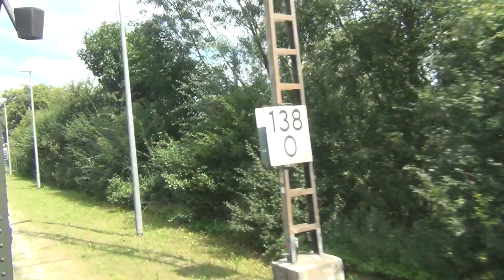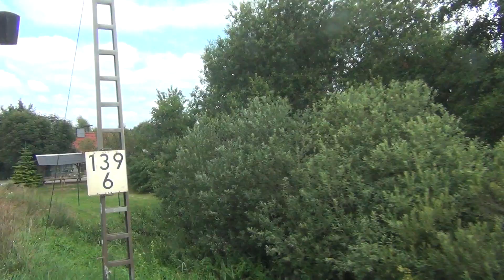23.07.2016 - Hafftage in Ueckermünde 1/11